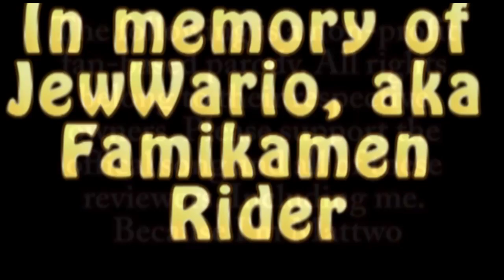My final youtube video compilation of randomness part 3 Part 1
Pretty much nothing is mine.

0:00 Random voice reel.
0:51 Community parody - Chat ist tot.
1:26 Super criticizin' internet reviewers.(Note: I just chose reviewers with ranger forms, but I couldn't find a 6th, so I made an exception with Apollo, as he is neither a ranger nor kamen rider(even if his transformed form is based heavily on kamen rider... Also, I apologize for the horrible singing, I'm not a singer, but I wanted to do this myself because I have no one I could think of to ask for help...).